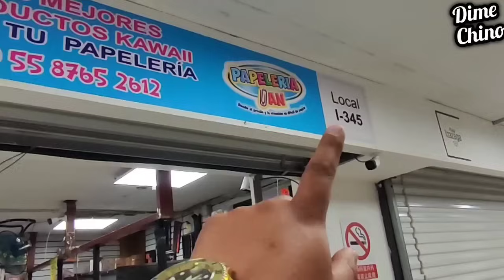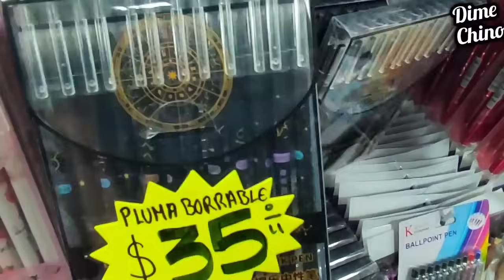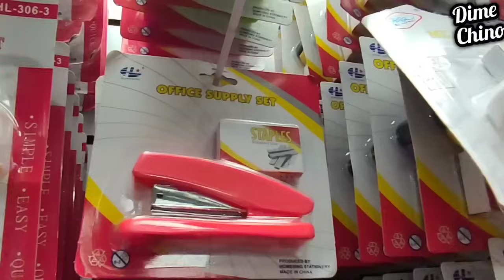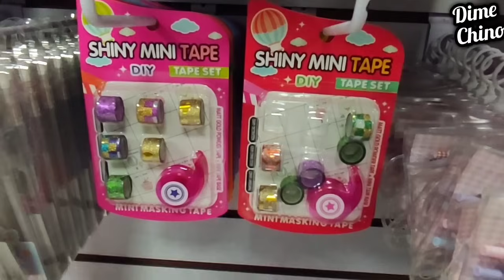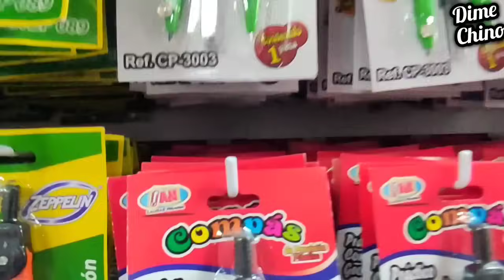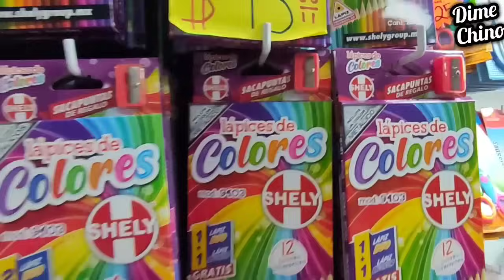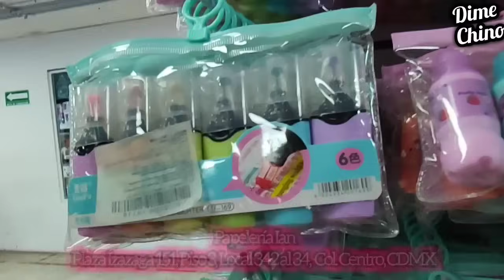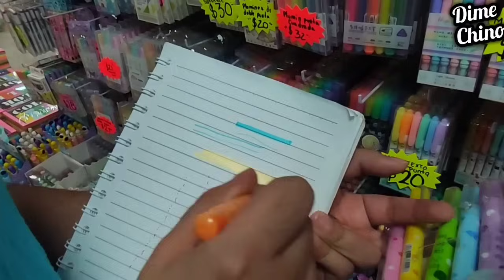PT1🤗DE LOCURA🤯PAPELERÍA SUPER BARATA✂️ÚTILES ESCOLARES📝TODO KAWAII🤩 CENTRO CDMX😍 INICIA TU NEGOCIO😉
📍 PAPELERÍA IAN📍
PLAZA IZAZAGA 151
Jose María Izazaga 151, Centro, Cuahutémoc, 06080,
Ciudad de México.
Piso 3, Locales 342 al 345

⌚Horarios de atención en sucursal:
Lunes a Domingo 10:00 a 19:00hrs